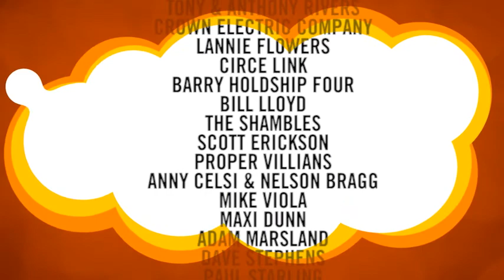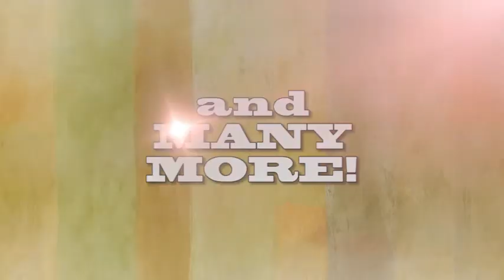Pop Garden Radio - Rick Nelson Volume 2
In 2013 Pop Garden Radio Presents released Legacy -- A Tribute to Rick Nelson. The response to that CD was so great that a second Volume has been prepared. Twenty-five tracks by established and indie pop artists have come together to celebrate the music of Rick Nelson.